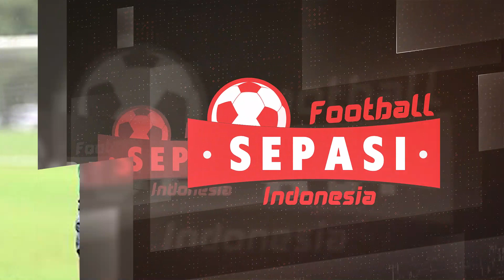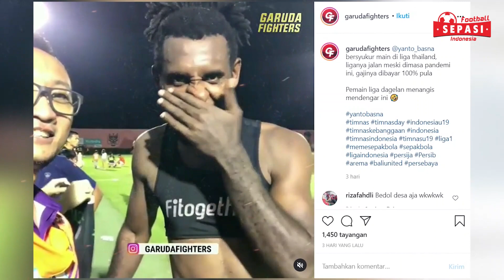Witan Disarankan Cari Klub Baru😮Noah Gesser Perkuat Timnas Indonesia U-19?🤔Sindiran Yanto Basna😝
Berita Sepakbola Nasional Edisi 03 November 2020

1.Indra Sjafri Temukan Talenta Berbakat di Seleksi Garuda Select III
2.Bertemu Alumni Garuda Select Jilid II, Ini Kata Dennis Wise
3.Tidak Didaftarkan untuk Bermain di Liga Serbia, Witan Sulaeman Disarankan Cari Pengalaman di Klub Lain
4.Ditolak Bima Sakti, Noah Gesser Perkuat Timnas Indonesia U-19?
5.Liga 1 Tak Jelas, Yanto Basna: Di Thailand Liga Jalan Gaji Lancar
6.Liga 1 Tak Lanjut, Arema FC Kosongkan Program Tim Sepanjang November
7.Persebaya 'Dibubarkan', David Da Silva Berencana Pulang ke Brasil

Sound : Undeniable